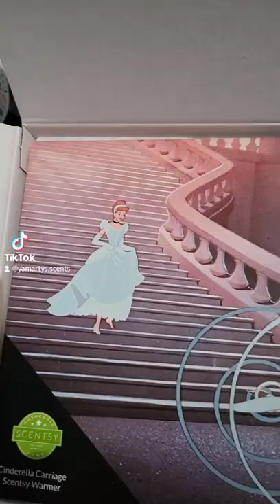Scentsy Cinderella Carriage Warmer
The ceramic, moonlight-colored carriage is perched on top of an intricate metal-wire wheelbase.

· Golden LED lights shine inside and under the carriage for a magical glow . Element Warmer,  Hand painted +Glow.